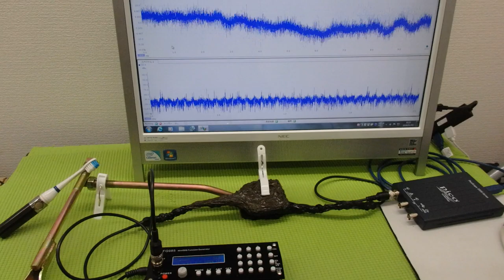メガヘルツの超音波発振制御技術 ultrasonic-labo